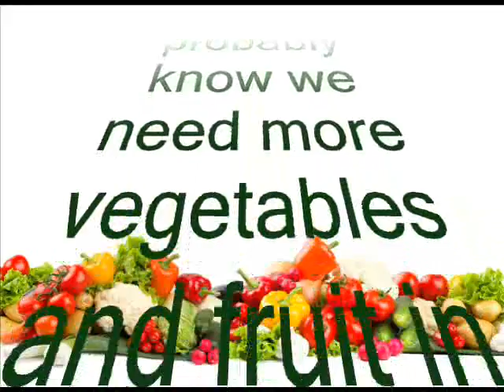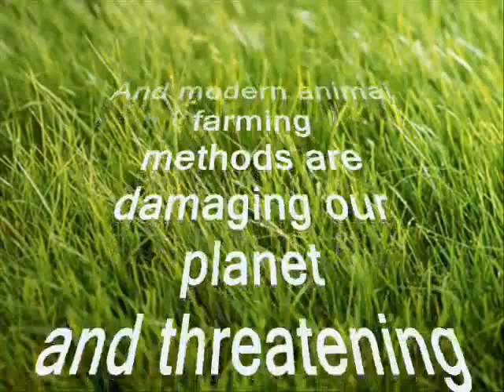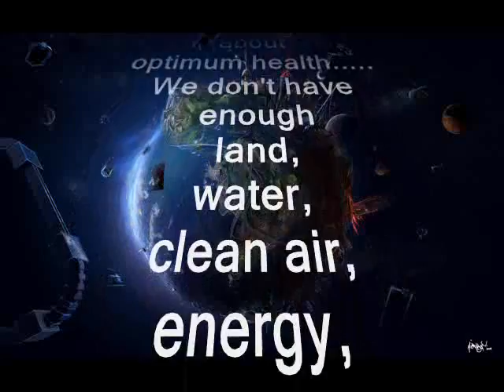One World Day - Health Sustainability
You are invited to take the first small steps towards a healthier more sustainable lifestyle and reduce the risks of diabetes, heart disease, cancer, arthritis and associated preventable chronic disease.